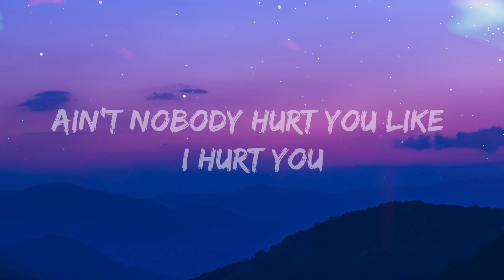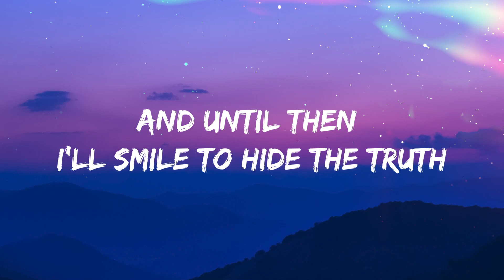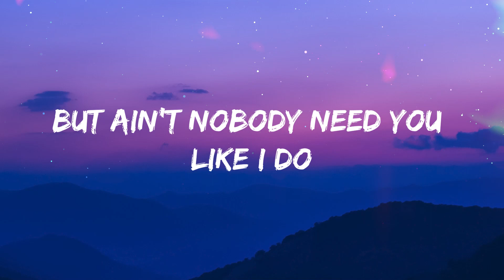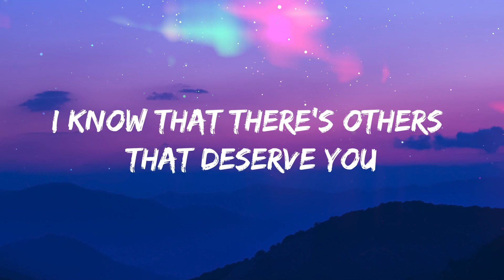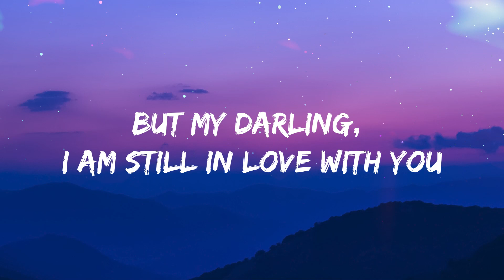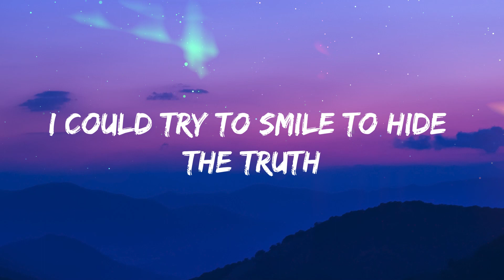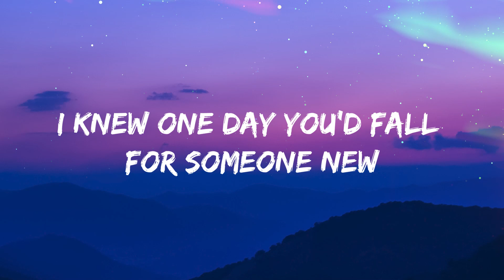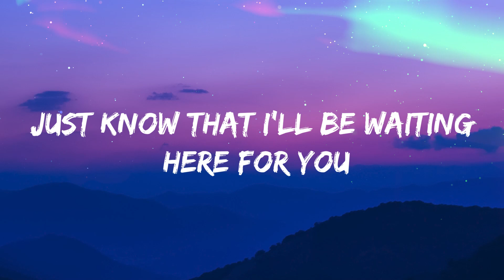Ed Sheeran - Happier (Lyrics)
🎤 Lyrics: Ed Sheeran - Happier

[Verse 1]
Walking down 29th and park
I saw you in another's arm

[Verse 2]
Nursing an empty bottle and telling myself
You're happier, aren't you?

[Pre-Chorus 2]
Oh, ain't nobody hurt you like I hurt you